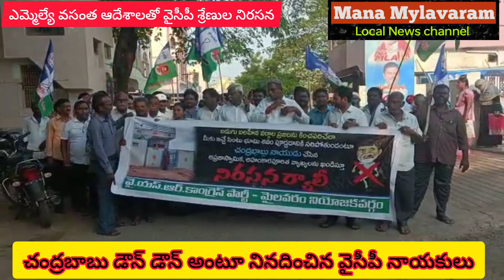రోడ్డెక్కిన వైసీపీ నాయకులు...ఎందుకో తెలుసా..?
చంద్రబాబు వ్యాఖ్యలపై వైసీపీ నేతల నిరసన

మైలవరంలో భారీగా నిరసన ర్యాలీ

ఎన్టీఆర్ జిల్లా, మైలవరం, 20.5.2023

పేద వర్గాల ప్రజలకు కేటాయించిన ఇళ్లస్థలాలపై ప్రతిపక్ష చంద్రబాబు నాయుడు చేసిన వ్యాఖ్యలకు నిరసనగా మైలవరంలో వైఎస్ఆర్ కాంగ్రెస్ పార్టీ నాయకులు తీవ్ర నిరసన వ్యక్తం చేశారు.

మైలవరం శాసనసభ్యులు శ్రీ వసంత వెంకట కృష్ణ ప్రసాద్ గారి పిలుపుమేరకు, మైలవరం పట్టణంలో శాసనసభ్యుని వారి కార్యాలయం నుంచి శనివారం నిరసన ర్యాలీ నిర్వహించారు. అక్కడినుంచి మైలవరంలో భారత రాజ్యాంగ నిర్మాత డాక్టర్ బి.ఆర్ అంబేద్కర్ గారి విగ్రహం, మాజీ ఉప ప్రధాని డాక్టర్ బాబు జగ్జీవన్ రావు గారి విగ్రహం వద్దకు భారీ ర్యాలీతో చేరుకున్నారు. కొద్దిసేపు జాతీయ రహదారిపై బైఠాయించి చంద్రబాబు డౌన్ డౌన్ అంటూ నినాదాలు చేశారు.

ఈ సందర్భంగా వైఎస్ఆర్ కాంగ్రెస్ పార్టీ నాయకులు మాట్లాడుతూ ఎస్సీ, ఎస్టీ, బీసీ, ముస్లిం, మైనార్టీలకు, బడుగు బలహీన వర్గాలకు ముఖ్యమంత్రి శ్రీ వైఎస్ జగన్మోహన్ రెడ్డి గారు అమరావతిలో ఇళ్ల స్థలాలు ఇస్తుంటే చంద్రబాబు ఓర్వలేక పోతున్నారని ఆవేదన వ్యక్తం చేశారు. చంద్రబాబు చేసిన వ్యాఖ్యలను వెంటనే ఉపసంహరించుకోవాలని వారు డిమాండ్ చేశారు.

చంద్రబాబు అధికారంలో ఉన్నంతకాలం ఏనాడూ కనీసం ఒక సెంటు భూమి కూడా కొనుగోలు చేసి పేదలకు పంచి ఇవ్వలేదని గుర్తు చేశారు. ఇటువంటి వ్యక్తులు పేదల ఇళ్ల స్థలాల గురించి మాట్లాడుతుంటే దెయ్యాలు వేదాలు వల్లించిన చందంగా ఉందన్నారు. ఈ కార్యక్రమంలో స్థానిక వైఎస్ఆర్ కాంగ్రెస్ పార్టీ నాయకులు, కార్యకర్తలు, ఇళ్ల స్థలాల లబ్ధిదారులు తదితరులు పాల్గొన్నారు.